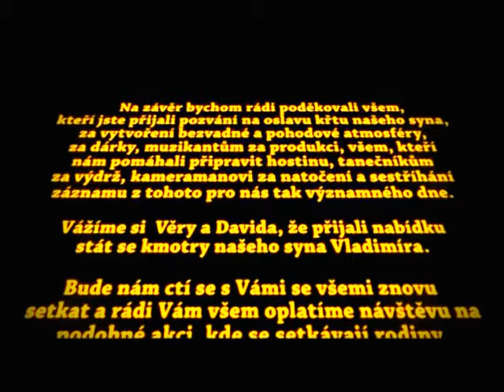Křtiny Ladiček Mako-2díl Brno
Martin Dzurnak